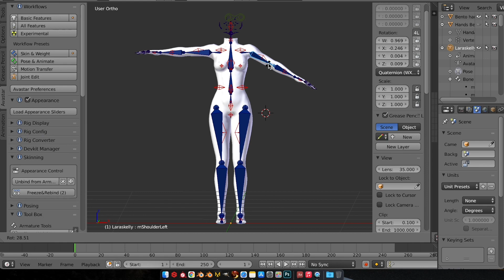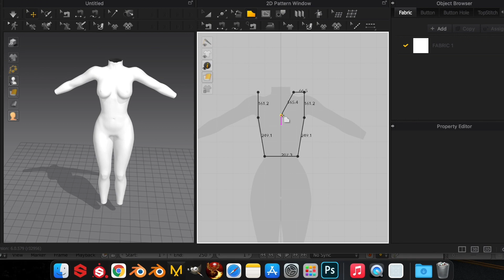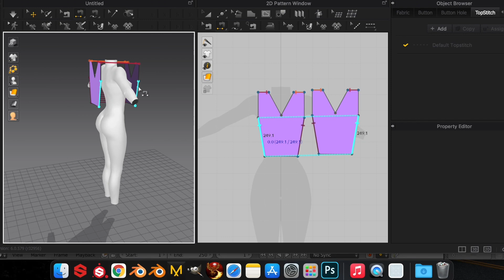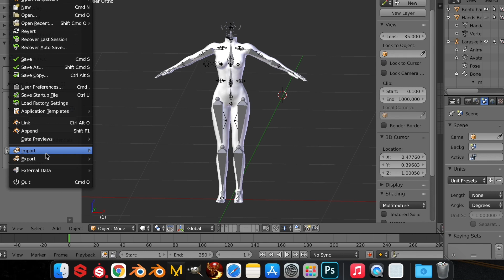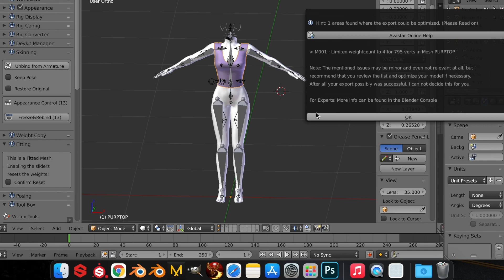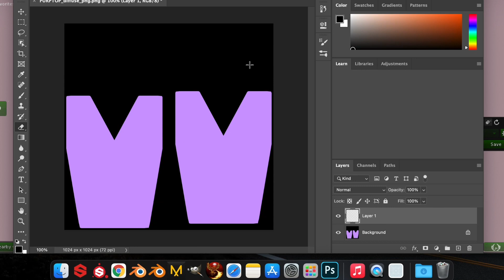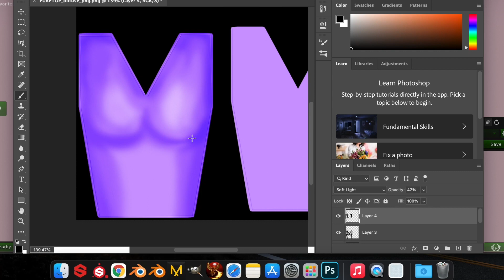Creating a top for Second Life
creating a top for second life walkthrough /time lapse tutorial

WHAT YOU WILL NEED:

- Blender 2.79
- Avastar add on for Blender
- Marvelous Designer
- Dev Kits
- Photoshop or Gimp

Marvelous Designer

Blender 2.79

Maitreya Lara Dev kit

Real page if it doesn’t not work